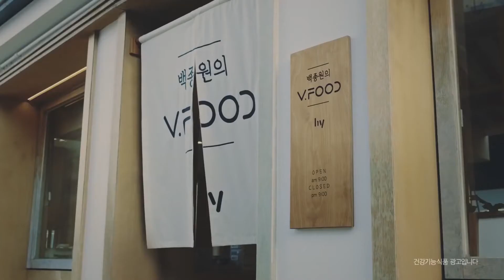한국야쿠르트 브이푸드 CF(feat. 백종원)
제작사: 오늘커뮤니케이션